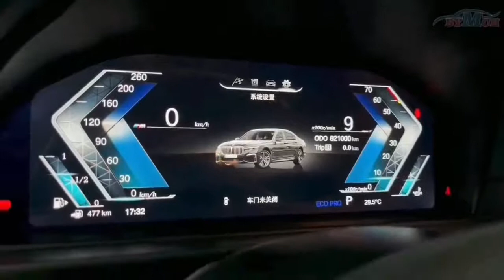BMW digital cluster, F30, F35, F32, F10, F07, F06, F0, F25, F26, F15, F16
BMW digital cluster, totally plug and play, no coding or programming needed.
3 Series / 4 Series: F30，F35，F32
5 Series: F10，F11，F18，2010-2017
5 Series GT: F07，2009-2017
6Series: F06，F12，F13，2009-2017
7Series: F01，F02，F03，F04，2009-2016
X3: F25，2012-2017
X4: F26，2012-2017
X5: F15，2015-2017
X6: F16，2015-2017